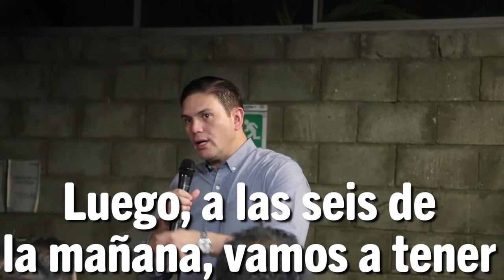Juan Carlos Pinzón visita Cali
En Cali desde las 4 a.m. nos reunimos con los conductores del Mio. Trabajamos sin descanso para escuchar las necesidades y preocupaciones de los colombianos, queremos que conozcan nuestras propuestas y nos apoyen con su firma.
Dale 'Me gusta' a mi página en Facebook